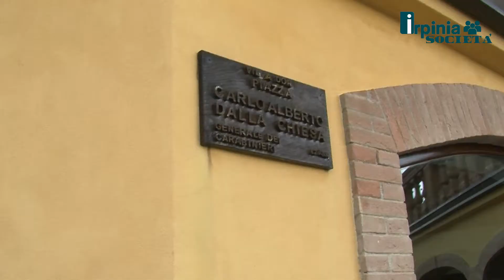IrpiniaSocietà, all’inferno e ritorno: ecco chi si “libera” dalla droga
All’inferno e ritorno. Uscire dalla tunnel della droga si può. Certo, non è facile. E’ un percorso tortuoso, molte volte in salita, ma è possibile. Anche grazie all’abnegazione ed alla professionalità di persone che fanno di tutto, per mestiere ma anche per amore, per non farti più ripiombare nel buio infinito dell’anima. Ce lo insegnano le storie che Simone, 23 anni e Nicoletta, 40, ci raccontano, raccontano ad “Irpinia Società”. Storie difficili, a tratti amare, ma da vedere.